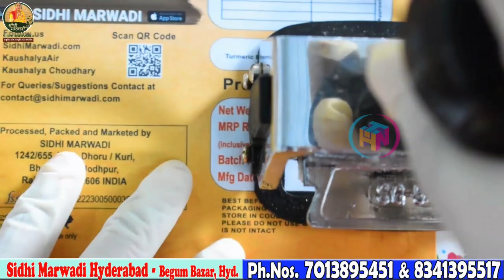కల్తీ లేని నూనె నేరుగా తయారీదారు నుండి | 1 Kg. డెలివరీ | సహజ పద్ధతుల్లో పట్టిన నూనె, కారం & పసుపు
కల్తీ లేని నూనె నేరుగా తయారీదారు నుండి | 1 Kg. అయినా డెలివరీ | Wanted Dealers & Distributors |

కల్తీలేని కిరాణా సరుకులు నేరుగా మీ ఇంటికి | నాటు ధాన్యాలు | రోకళ్ళ కారం |  చెక్క గానుగ నూనెలు, etc.

సహజ పద్ధతుల్లో పట్టిన నూనె, పిండి,  కారం & పసుపు | మన కళ్లముందే నూనె తయారు | Door Delivery కూడా

Shop Address:
Sidhi Marwadi Hyderabad
Shop No.1, Ground Floor, Laxmi Balaji Complex,Opp.Old Santosh Dhaba,Police Quarters Main Road, Begum Bazar,Hyderabad,
Telangana 500012

Natural Wood Press Oil Making, siddi marwadi, how to make Natural Oil, Cold pressed oils, Katte గానుగనూనె, pureand Hygiene cookingoil's, gramee naturals kukatpally, home trade needs, home & trade needs, ganuga nune in telugu, gramee naturals, gramee naturals factory, home and trade needs hyderabad, home needs items wholesale hyderabad, best chimney for home kitchen india, sunitha home decor, home and trade needs, best furniture shops in hyderabad, clearance sale in hyderabad, furniture in hyderabad, home food delivery in hyderabad, munagaku pappu, room heater bajaj, shiv home world kukatpally, amc cookware price, atukula payasam in telugu, mango pickle, how to prepare mango pickle, sunni undalu, high protein laddu, sunni unndalu making, beds wholesale market in hyderabad, begum bazar hyderabad shopping, business tips telugu, dehydrated vegetables business, dmart latest offers, door curtains wholesale in hyderabad, door mats, embroidery machine, factory outlet in hyderabad, ganuga oil making, home business ideas in telugu, jeedipappu pakam, mobile house in hyderabad, naturamore powder, new shopping app, nlag hyderabad, oil machine cold press for home price, packing covers, pocket door slide, pongali recipe telugu, sofa set

GrameeNaturals
Ganuga Oil in Hyderabad
Ganuga Oil Natural Process